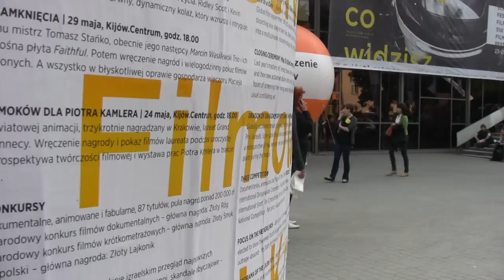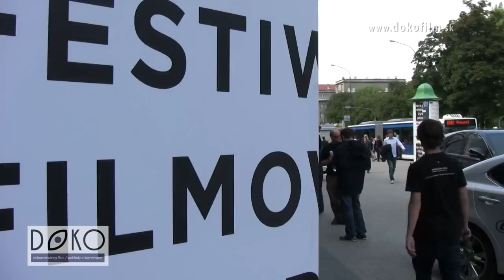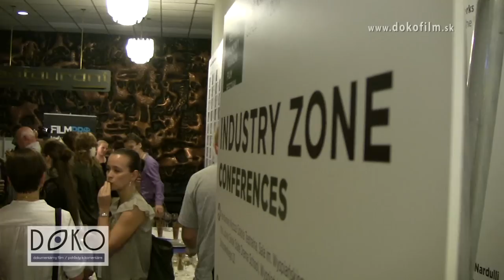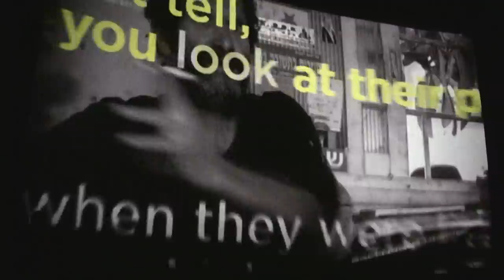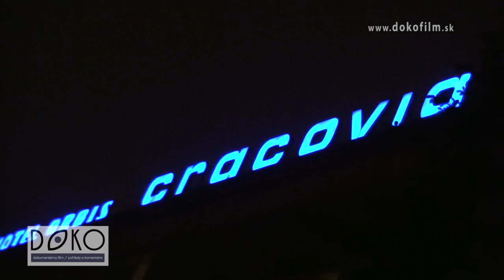51st KFF. Krakow Film Festival by DOKO (dokofilm.sk)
Filmová impresia z 51. ročníka KFF. Dokumentárne filmy, hostia, porota, odovzdávanie cien. Rozlúčka s hotelom Cracovia, za účasti Jazz Band Ball Orchestra.
"Krakow Film Festival" in Cracow , Award ceremony (2011)